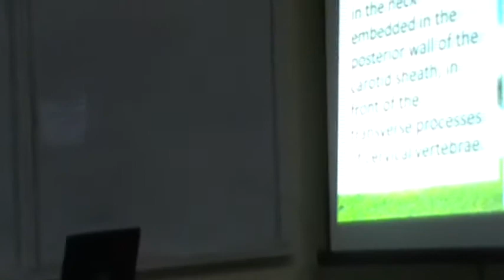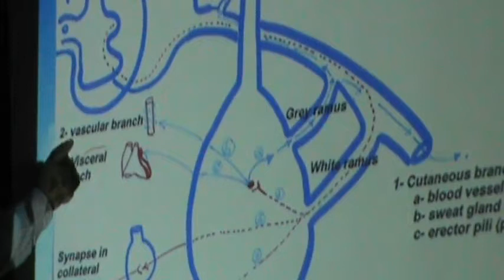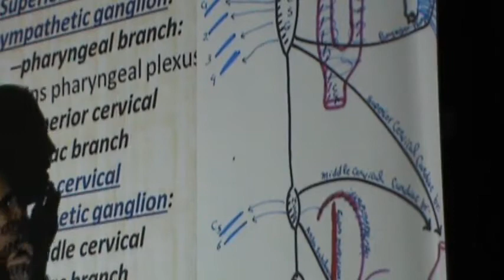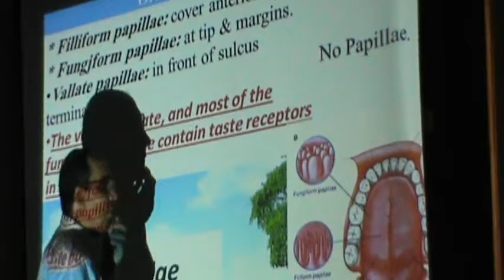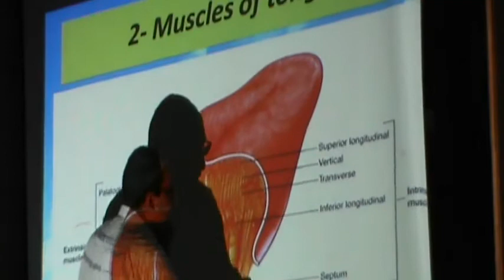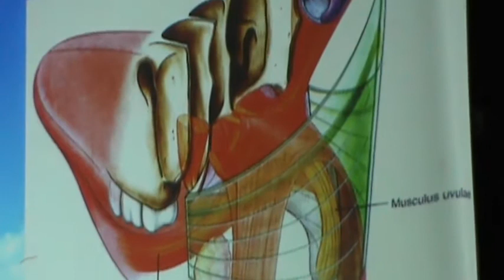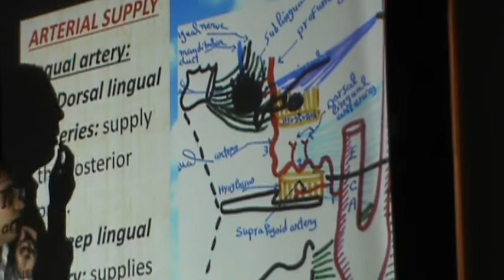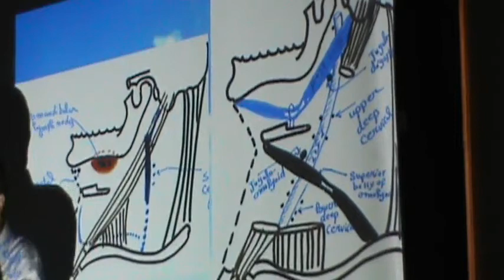29) Dr. Shreif Zaky 30 - 11 - 2014 [ Sympathatic Chain - Tongue ]